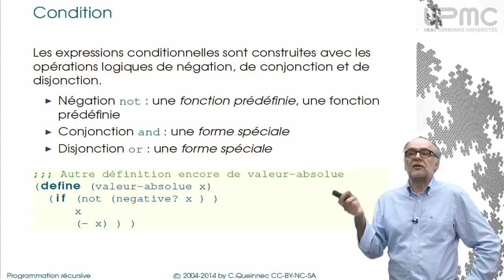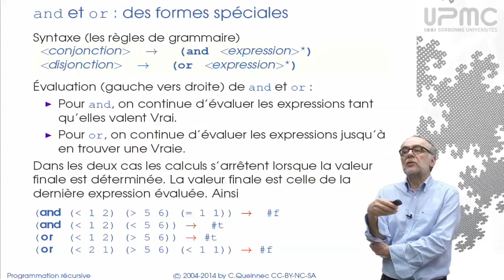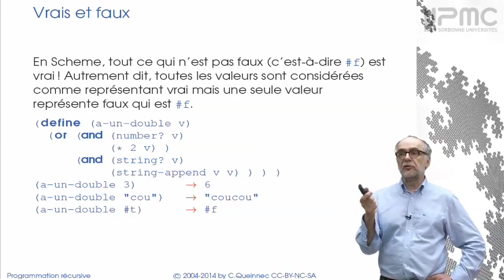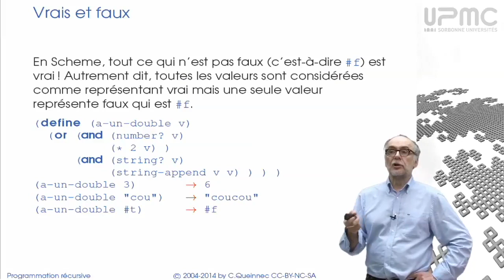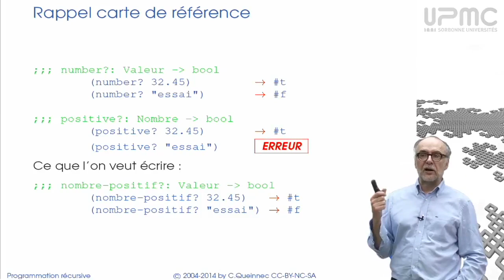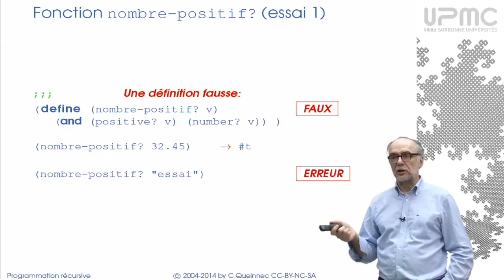2/2b Conjonctions, disjonctions - MOOC Programmation récursive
Version révisée